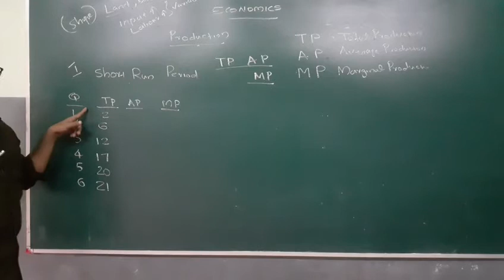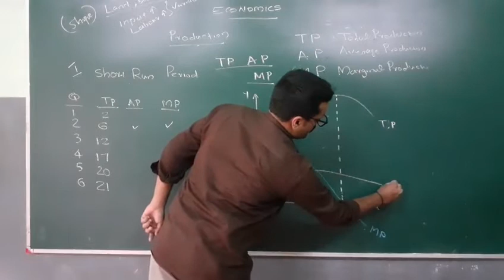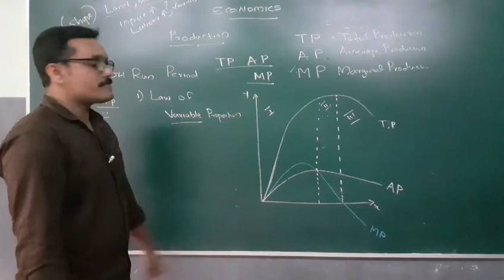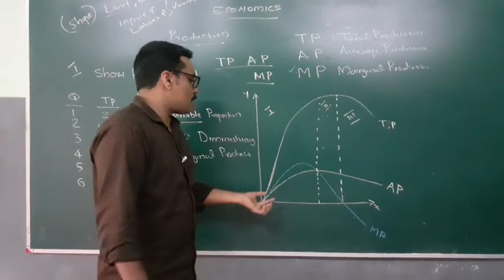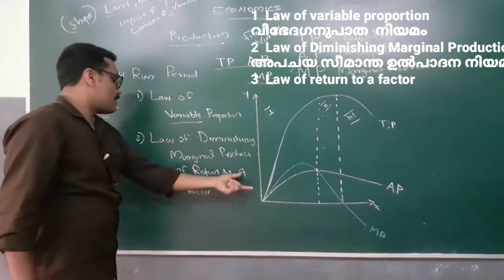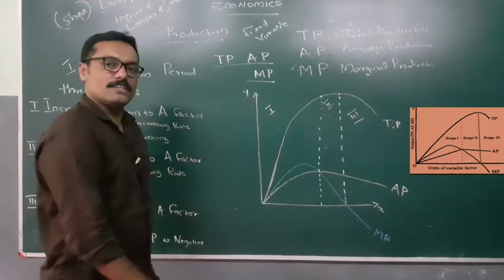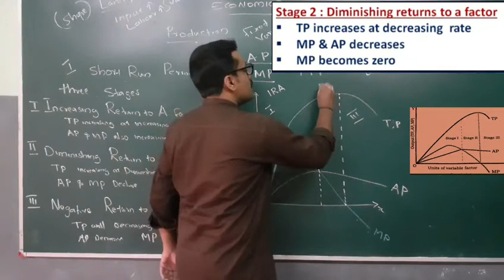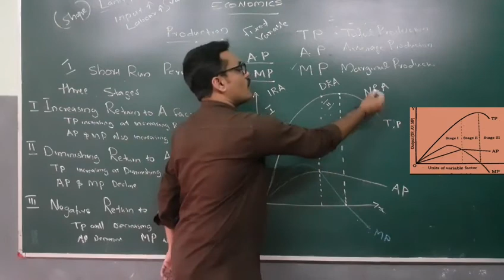PLUS TWO ECONOMICS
MICRO ECONOMICS (PART 22 )